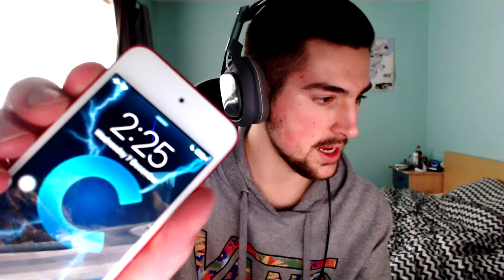Skate 3 - Doge!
dead meme title